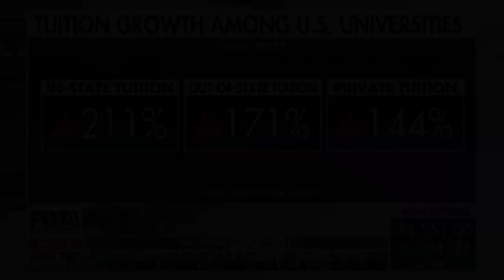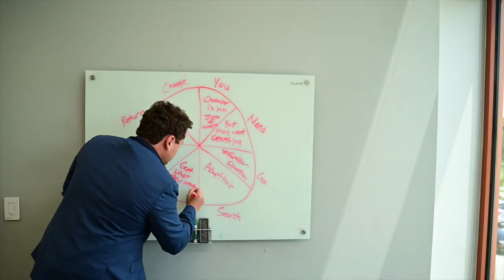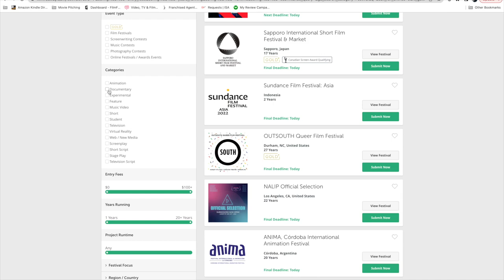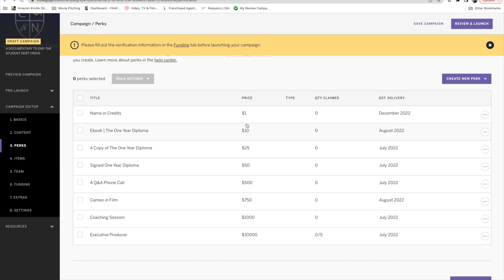Student Loan Documentary Pitch Video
If you would like to DONATE to the campaign please follow this

The Student Debt Crisis
As of January 5, 2022, Americans owe $1.75 trillion ($1,750,000,000,000) in federal and private student loans, increasing by $100 billion every year. One of my colleagues, Cassidy, is a teacher making around $45,000/year. She owes $105,000 in student loans. Meaning she likely won't be paid off for 30+ years. Considering we need degrees for most jobs in the United States, we should not have to pay thousands to have a typical paying job.

We can wait for politicians to forgive loans.

Or, we can take action.

We can test out our degrees for about $5,000-$10,000. That's right. There are no massive student loans, and we can go into the workforce with a leg up. How is this accomplished? How do I know?

My name is Mason Aksamit, and in 2017, I received my Bachelor's degree for $12,000 at the age of 19. I spent just over a year on my degree. I walked away from it with a Bachelor's degree that has gotten me into a Master's program and given me multiple jobs as a teacher. I have spent the past five years coaching students on how to graduate efficiently. Fifteen students have completed their degrees without going into ANY student debt, saving them $1.2 million.

This year I want to get the word out on a mass scale. I would like the United States to know they don't have to be beaten down by this massive debt; there are alternatives to save students thousands. I will be creating a documentary going around to schools in the Denver metro area, coaching students on how to test out their degrees while working on getting the word out. This documentary will grow the knowledge of these tests and give people of any income level the ability to get their degree without being burdened by student debt.

Costs:

This project will take four months to schedule, film, and edit. I will need a crew of 2 people to accomplish this: a camera operator,  Scott and myself.

I will need $50,000 to pull this off efficiently: paying  transportation, filming, editing, and marketing. Most of this will be allocated to film festivals, to get the word in front of massive audiences. If we raise more than $50,000, any remainder will go directly into film festivals. ($120,000 will allow us to send it to every festival in the country).

Contributions:

$1 - Will receive a name in credits as a contributor to the film

$25 - A paperback copy of my book, "The One Year Diploma | Start Your Career without Student Debt."

$50 - A signed copy of my book, "The One Year Diploma | Start Your Career without Student Debt."

$500 - A private phone call to answer any questions regarding CLEP and DSST tests. (as well as everything above)

$750 - A Cameo in the film

$1,000 - A coaching session to help set you up with your or a friend/family member's degree.

$10,000 - Named Executive producer and will be invited onto the set to help create the film. (as well as everything above).

The documentary will be made regardless, any amount we get will allow us to spread the word on a grand scale.

If you cannot contribute but can help promote to social media or help me get in contact with any podcast or news agency. Getting the word out will be essential.

The Impact
This project will help build awareness around these strategies that will save Americans millions. I have saved 15 people a total of $1.2 million. Imagine how much would change if that number was 1,500 or 15,000 ($120 million or $1.2 Billion).

We are giving the people of The United States a way to be debt-free with a Bachelor's degree. This documentary will expose a hole in our education system. It will bring awareness to our country that they can save thousands on their degrees. We could eliminate the student debt crisis for students for years to come.

If you cannot contribute money but would still like to help, please share this campaign on social media. If you have contacts to any podcast, news agency, or social media page, please share this story with them. Let's get the word out about these tests so we can help high schoolers test out for their Bachelor's degrees and not lose $80,000+ to do so.If you would like to learn how to save $80,000+ on your Bachelor’s Degree, email for a free consultation. Or follow for a copy of the One Year Diploma | Start Your Career without Student Debt

If you would like to read a feature screenplay by Mason Aksamit here is The Fool | A Villain’s Story which has won Finalist at Film Festivals in Rome, Milan, Bulgaria, and Ukraine.

Link: amzn.to/3yuV2TT